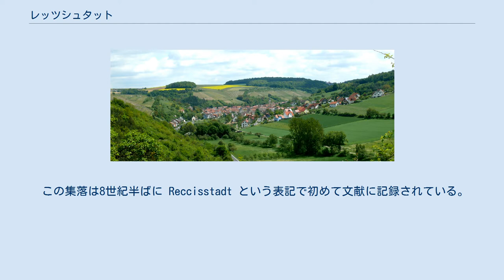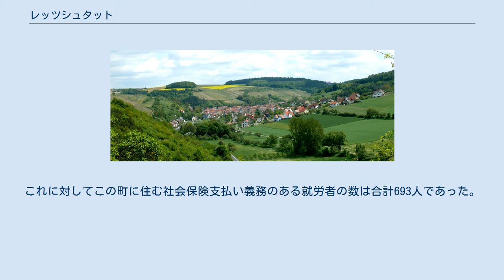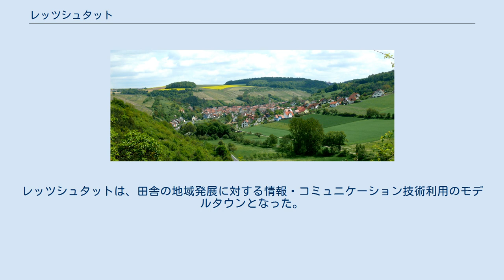レッツシュタット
レッツシュタット レッツシュタット (ドイツ語: Retzstadt) は、ドイツ連邦共和国バイエルン州ウンターフランケン行政管区のマイン＝シュペッサルト郡に属す町村（以下、本項では便宜上「町」と記述する）である。
この町はツェリンゲン行政共同体に加盟している。
 レッツシュタットは、マイン川の横谷にあたるレッツ川（またはレッツバッハ川）沿いに位置している。
 レッツシュタットは単一のオルトシャフト（行政上の地区）からなる。
また、ゲマルクング（不動産上の地区）もレッツシュタットのみである。
 レッツシュタットという地名は、レッツバッハでマイン川に合流する小川レッツバッハ川に由来する。
 この町は、様々な古地図や史料に以下のような表記で記されている。
 この集落は8世紀半ばに Reccisstadt という表記で初めて文献に記録されている。
レッツシュタットはフランケン帝国クライスに属すヴュルツブルク司教領（聖堂参事会領）の一部であり、1803年に世俗化されてバイエルン領となった。
その後プレスブルクの和約により、トスカーナ大公フェルディナントが創設したヴュルツブルク大公国に移されたが、1814年にバイエルン王国領に戻された。
バイエルンの行政改革に伴う1818年の自治体令により現在の自治体が形成された。
 1988年から2018年までの間にこの町の人口は1,553人から1,555人へ、2人、約 0.1 % 増加した。
 2008年5月1日からカール・ゲルハルト (CSU) がこの町の町長を務めている。
彼は2020年3月15日の選挙で 92.3 % の票を獲得して、さらに6年の任期を得た。
ゲルハルト以前の町長は以下の通り。
 レッツシュタットの町議会は、12議席からなる。
 レッツシュタットは以下の町と姉妹自治体関係にある。
 図柄: 基部は、銀地に赤いアンドレアス十字。
主部は青地に銀のワイン圧搾機。
 公式統計によれば、2018年6月30日現在、レッツシュタットで働く社会保険支払い義務のある就労者は74人であった。
これに対してこの町に住む社会保険支払い義務のある就労者の数は合計693人であった。
また、2016年に40軒の農家があり、農業用地の面積は 1,322 ha で、このうち 1,121 ha が農耕地、134 ha が牧草地などの緑地であった。
80 ha 以上の土地でブドウが栽培されている。
 2000年にレッツシュタットは、EXPO 2000の19の外部バイエルン・プロジェクトの1つ「テレドルフ・レッツシュタット」として参加した。
レッツシュタットは、田舎の地域発展に対する情報・コミュニケーション技術利用のモデルタウンとなった。
 この町には以下の教育期間がある。